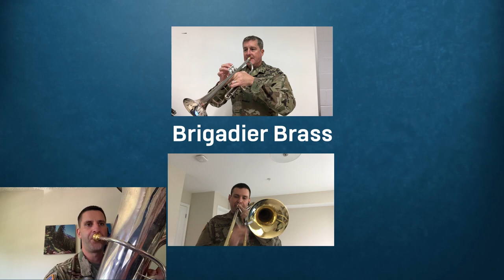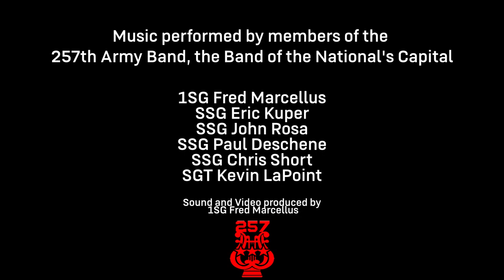Joyce's 71st N.Y. Regimental March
The Brigadier Brass from the 257th Army Band performs Joyce's 71st N.Y. Regiment March, paying tribute to the members of the National Guard from around the Nation supporting the District of Columbia and helping ensure a peaceful transfer of power during the 2021 Inauguration.

The 71st Infantry Regiment was a part of the New York State Militia which ultimately became part of the New York National Guard. In 1861, the 71st Regiment was a part of a 75,000 troop call-up to Washington D.C. by President Lincoln to help support the city.

Joyce's 71st N.Y. Regiment March was written for the 71st Regimental Band, one of the most popular regimental bands in the 19th Century.

The Brigadier Brass-257th Army Band, “The Band of the Nation’s Capital”

1SG Fred Marcellus, Trumpet
SSG Eric Kuper, French Horn
SSG Chris Short, French Horn
SGT Kevin Lapoint, Euphonium
SSG Paul Deschene, Trombone
SSG John Rosa, Tuba